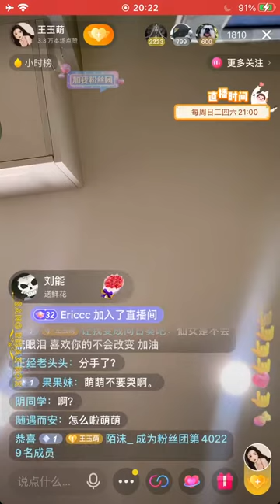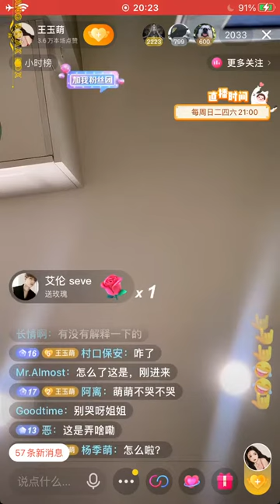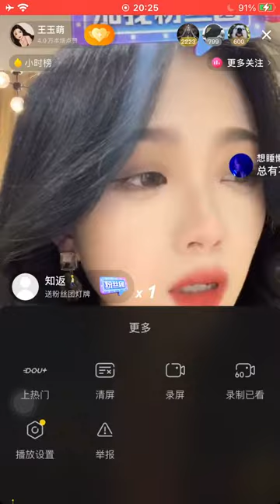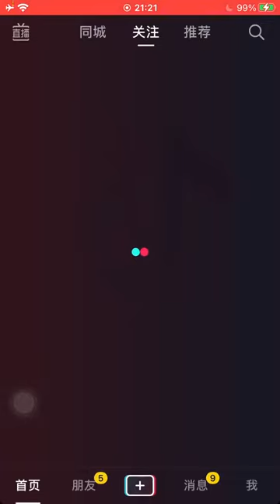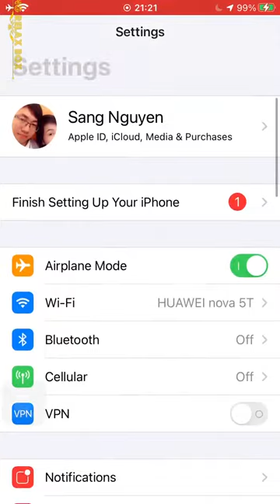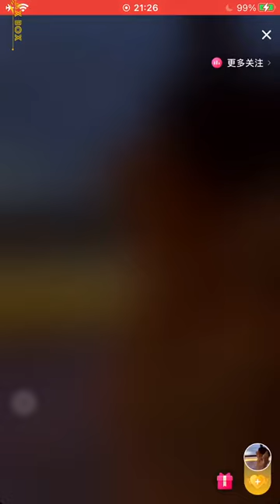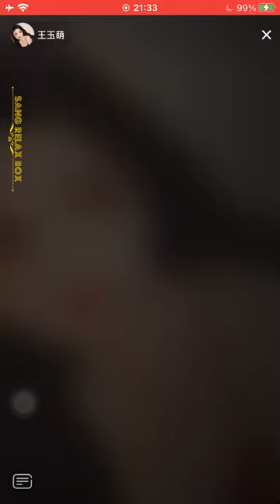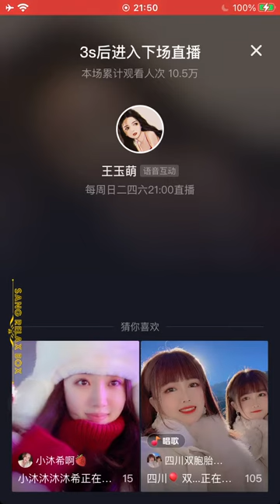王玉萌 Vương Ngọc Manh 2021 04 27 IMG 1492 ♥️♥️♥️